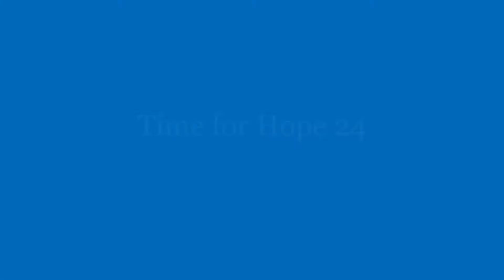Time for Hope 24 by Cherrill Mason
Why dont you make a couple of minutes for Hope?